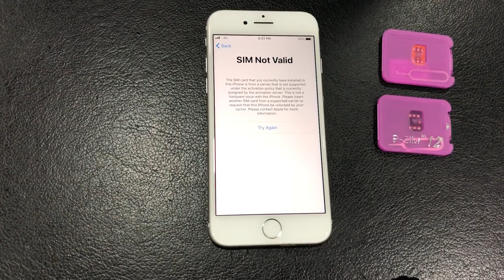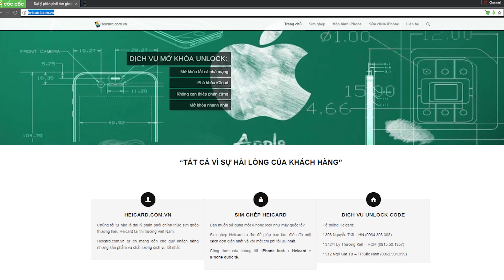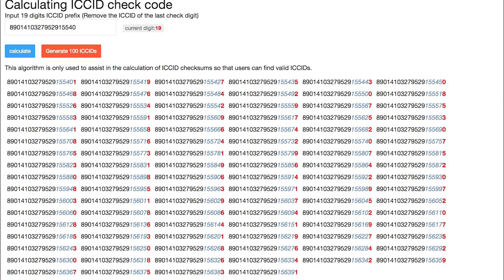iPhone LOCK được hồi sinh bởi hàng ngàn mã ICCID được cấp MIỄN PHÍ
Hướng dẫn lấy mã ICCID miễn phí để khác phục tình trang sim ghép trên iPhone, chỉ cần lấy mã và sử dụng một cách nhanh nhất mà không cần Apple chặn sim ghép.